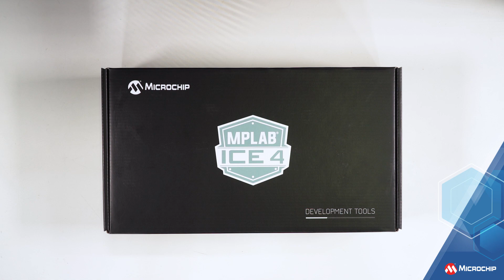Untangle Innovation with Microchip's MPLAB® ICE 4 In-Circuit Emulator, Programmer and Debugger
Get feature-rich emulation, programming and debugging for PIC®, dsPIC®, AVR® and SAM devices with wireless connectivity options. Check out the features of the new MPLAB® ICE 4 In-Circuit Emulator, Programmer and Debugger.